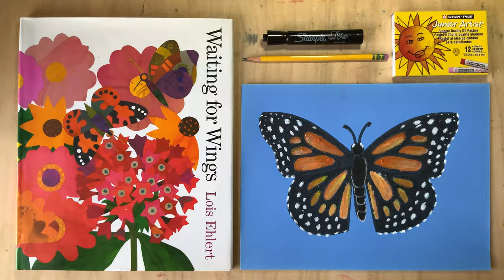How to Draw a Butterfly Step by Step | Art for Kids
🦋 Want to draw an eye popping monarch butterfly?? In this video, I show you how to draw a butterfly step by step using oil pastels and a black marker.

🧐 Have a question?